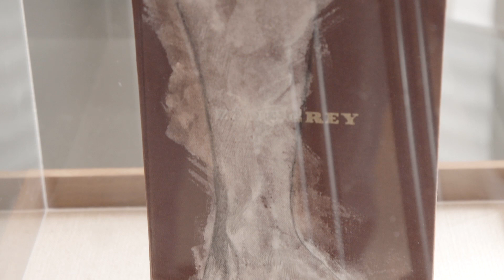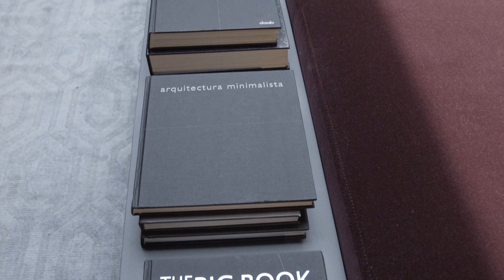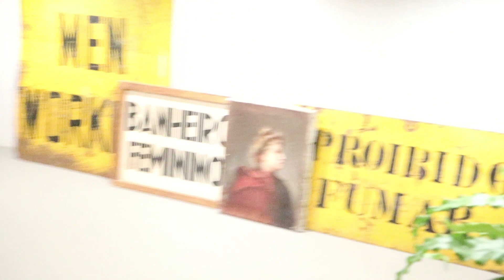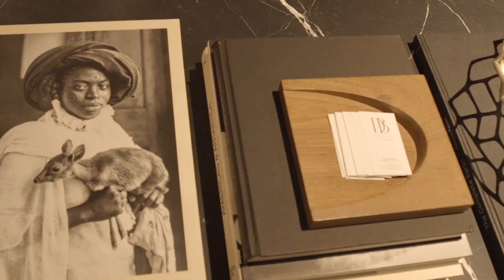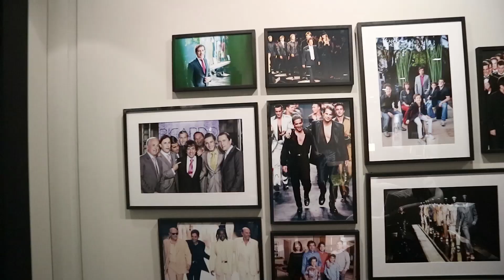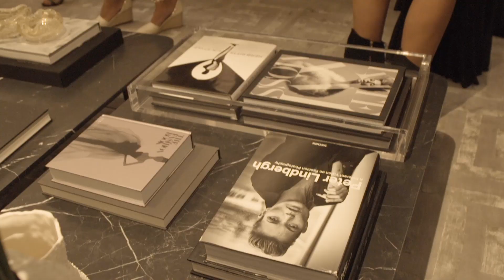VEM COMIGO NA MOSTRA DE DECOR + FASHION DA ARTEFACTO!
Já que percebi que vocês amam o assunto "Decor" assim como eu, fui visitar a mostra da Artefacto decorfashion, e gravei todos os detalhes aqui para o canal! :)

Não se esqueçam de se inscreverem aqui!

• fabijustus